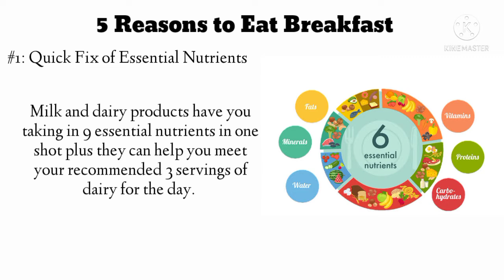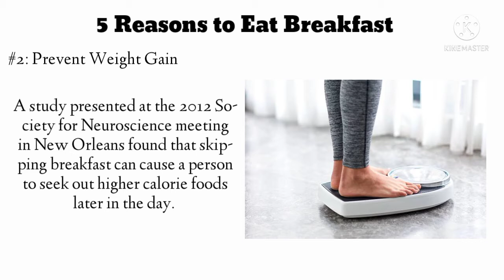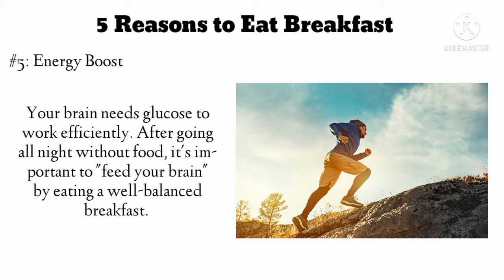5 Reasons to Eat and not Skip Your Breakfast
Breakfast is the first meal of the day eaten after waking from the night's sleep, in the morning. The word in English refers to breaking the fasting period of the previous night. There is a strong likelihood for one or more "typical", or "traditional", breakfast menus to exist in most places, but their composition varies widely from place to place, and has varied over time, so that globally a very wide range of preparations and ingredients are now associated with breakfast.